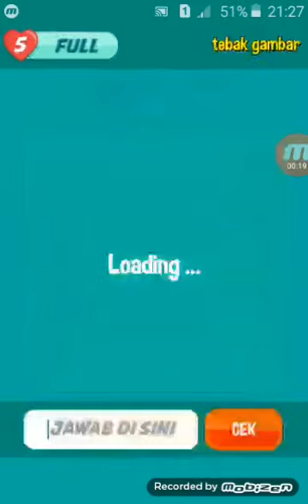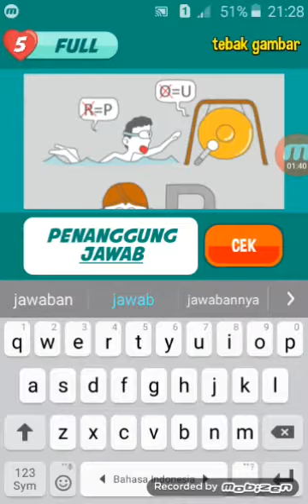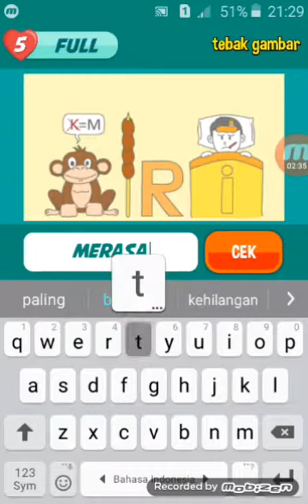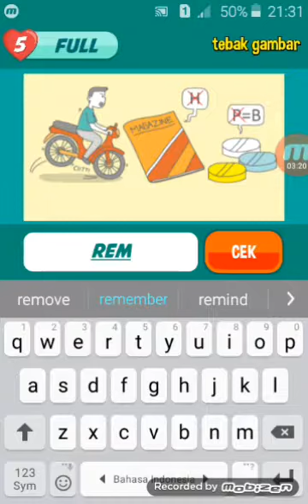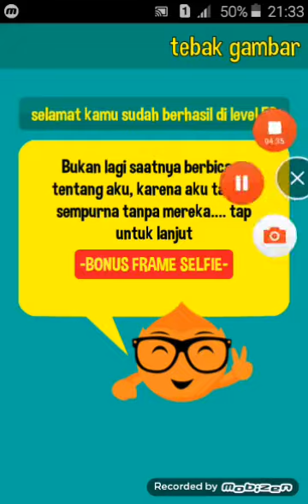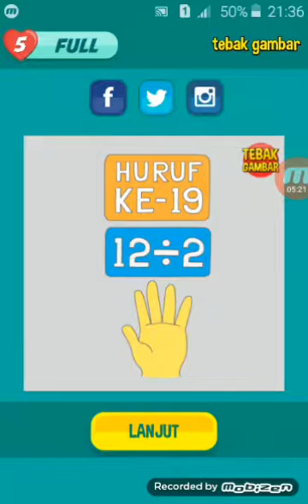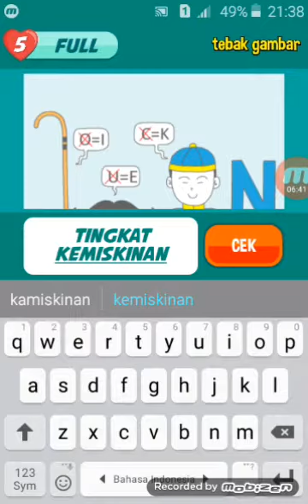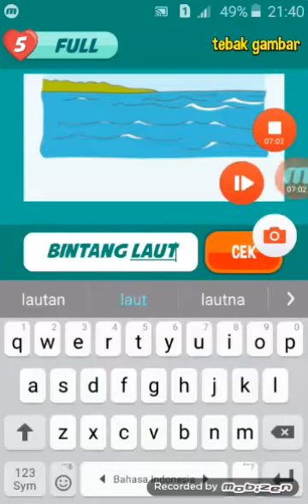Jawaban Tebak gambar level 53-54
Grafik sudah saya tingkatkan jadi dh gk seberapa burik. Channel ini masih memiliki layanan menghujat, menghina, atau membully. Jadi kalian bebas  melakukan  itu ke saya karena saya tidak akan peduli .